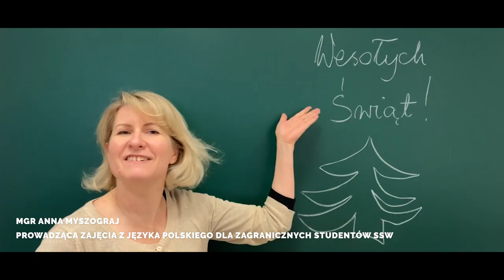Czego życzymy?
[ENG below]

In this joyful season...
Warm thoughts and happy smiles are my wishes for you and yours.
May this Christmas greet you with all its good tidings and warmth.